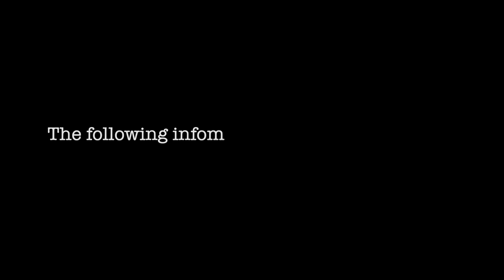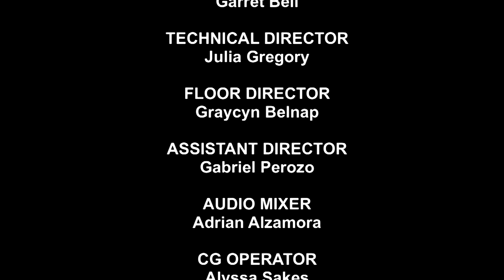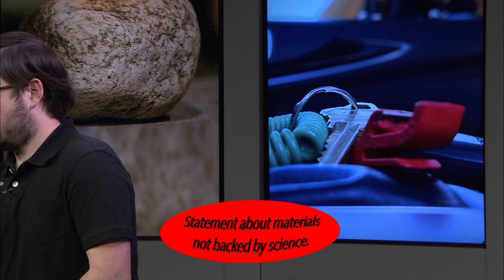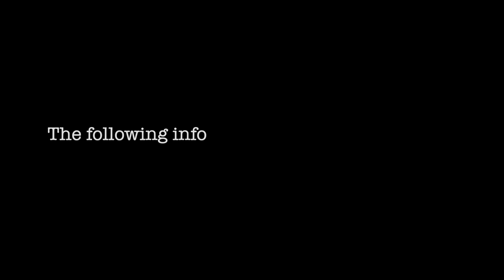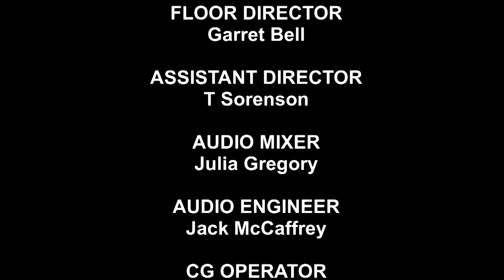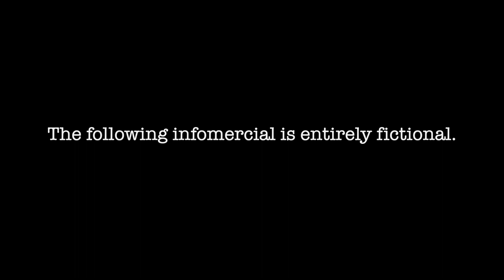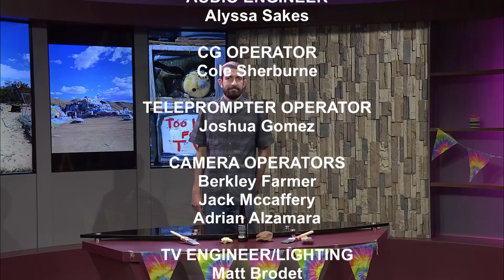CTVR 124 S22 Project 1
Fictional infomercials produced by Television Production I students at Saddleback College in Spring 22.